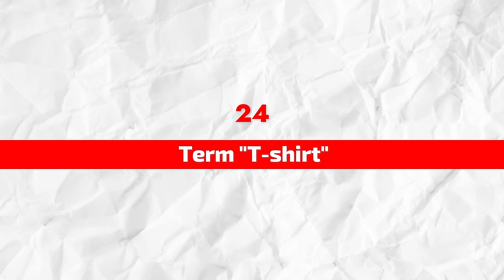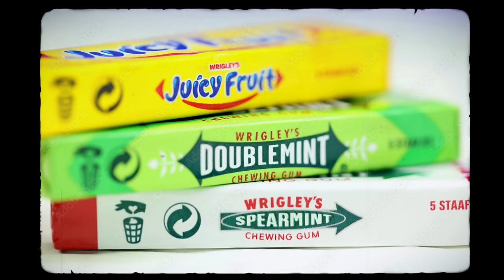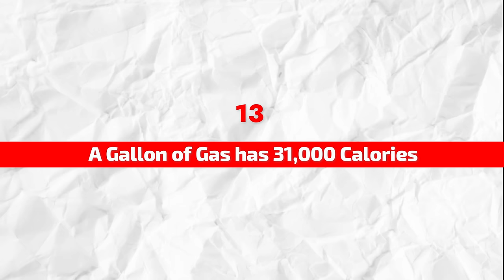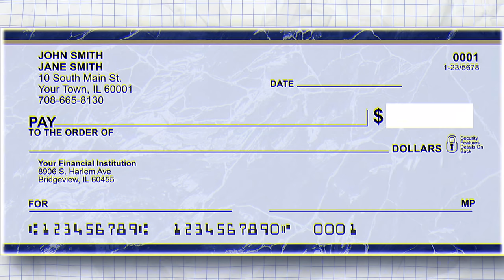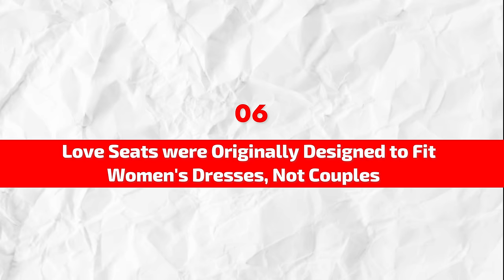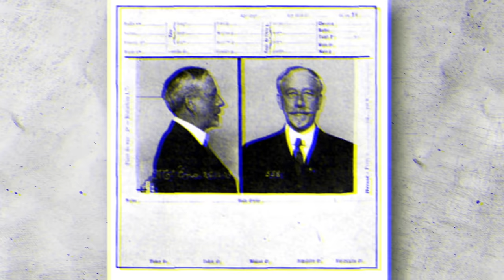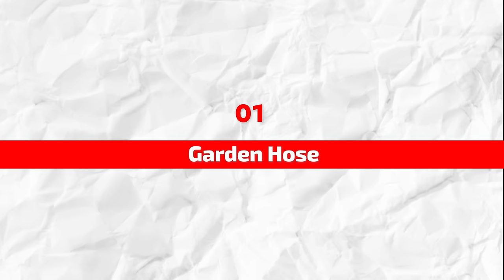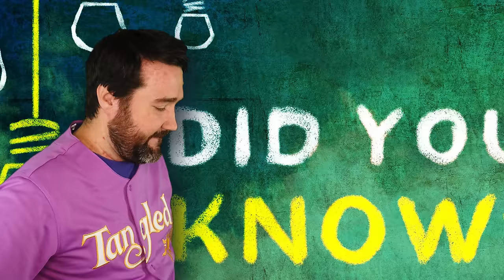25 Amazing FACTS About Everyday Object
Explore 25 incredible facts about everyday objects!

►25 Weird and Wonderful Facts About Everyday Objects You Didn’t Know

Unlock the mysteries behind the mundane with "25 Amazing Facts About Everyday Objects"! From the surprising origins of the zipper to the hidden functions of a common household sponge, this video will leave you astounded by the remarkable stories concealed within the items we encounter daily. Discover the extraordinary secrets lurking in plain sight!

Chapters:
0:00 - Intro
0:30 - Can Opener
1:13 - Term "T-shirt"
1:48 - Pencil lifespan
2:18 - Braces
2:47 - Traffic cone
3:15 - Hairdryers
3:48 - Tea bags
4:24 - Chewing gum
5:03 - Coffee filter
5:42 - Contact lenses
6:14 - There are thousands of ways to tie a necktie
6:38 - Pencil are yellow because of the Chinese Royals
7:15 - A gallon of gas has 31,000 calories
7:57 - The computer mouse was originally a turtle
8:42 - Shoes are hidden in British walls
9:11 - Sofa beds go back over 100 years
9:47 - The "MP" on checks
10:24 - Smoke detectors
11:06 - ATM Pins are 4-digits Because of an Inventor's Wife
11:42 - Love seats were originally designed to fit women's dresses, not couples
12:14 - The inventor of the stop sign couldn't drive
12:53 - Webcams were invented to watch coffee
13:45 - Shampoo came from an Indian traveler
14:20 - The first traffic light
14:51 - Garden hose